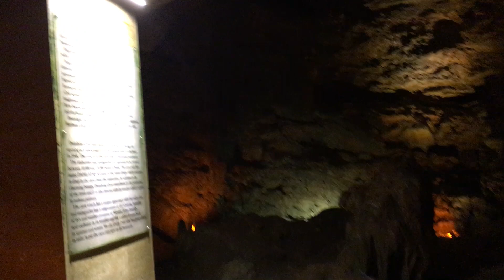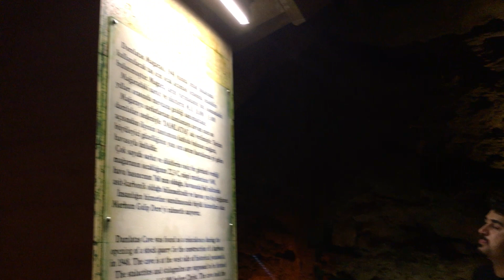Alanya Damlataş Mağarası